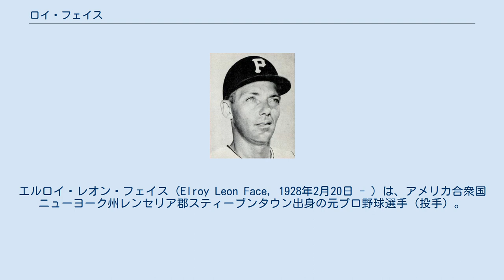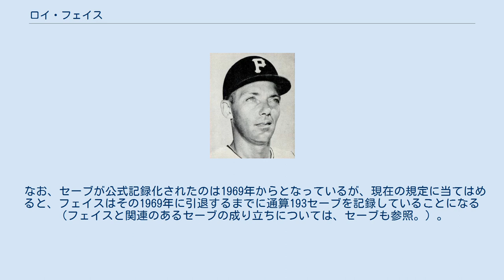ロイ・フェイス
エルロイ・レオン・フェイス（Elroy Leon Face, 1928年2月20日 - ）は、アメリカ合衆国ニューヨーク州レンセリア郡スティーブンタウン出身の元プロ野球選手（投手）。
右投右打。
 1949年にフィラデルフィア・フィリーズと契約してプロ入り。
 ブルックリン・ドジャース傘下を経てピッツバーグ・パイレーツへ移籍後の1953年にメジャーデビュー。
当初は先発だったが、1956年からはほぼリリーフに専念する。
この年は68試合（ナショナルリーグ1位）に投げて12勝、1959年は17連勝（前年から通算22連勝）を含む18勝1敗の驚異的な成績を挙げ、勝率.947とリリーフでの18勝はいずれも新記録となった。
翌1960年も68試合（ナ・リーグ1位）で10勝、ワールドシリーズでも3セーブを挙げる大活躍を見せた。
1962年にはリーグ最多の28セーブを挙げた。
 なお、セーブが公式記録化されたのは1969年からとなっているが、現在の規定に当てはめると、フェイスはその1969年に引退するまでに通算193セーブを記録していることになる（フェイスと関連のあるセーブの成り立ちについては、セーブも参照。）。
 切れ味抜群のフォークを武器としていた。